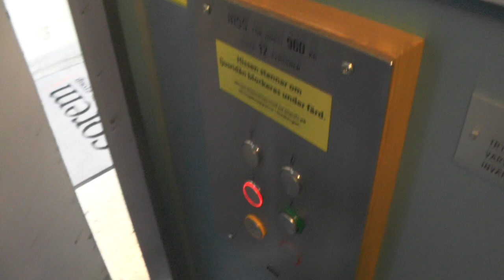Asea-Graham (MB: KONE) Hydraulic Elevator @ Storsätragränd 10, Stockholm, Sweden!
ELEVATOR INFORMATION!

Manufacturer/Tillverkare: Asea-Graham
Model/Modell: Hydraulic
Installation year/Byggår:
Latest modernization year/Senast moderniserat år:
Capacity/Maxvikt: 960Kg - 12 Persons
Floors/Antal våningar: 4 = 1 2 3 4

Location/Adress: Storsätragränd 10, 127 39 Skärholmen (Sätra) SWEDEN!
Camera/Kamera: Panasonic HC V720!